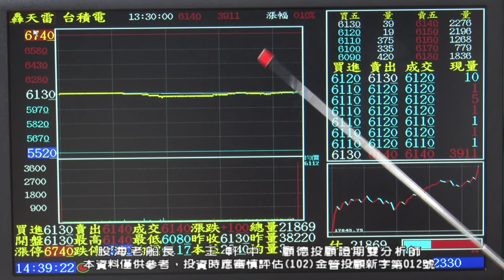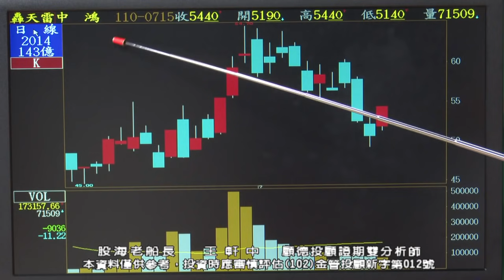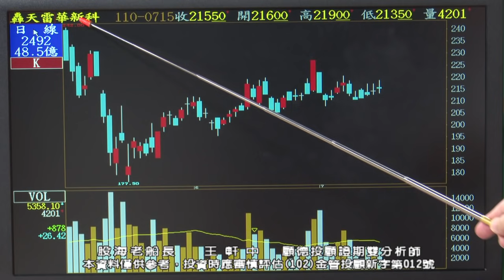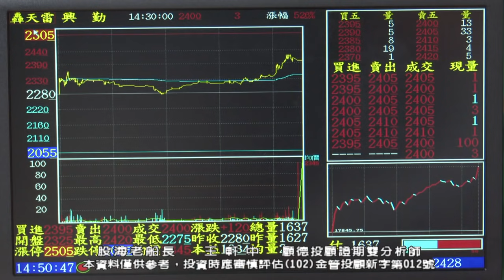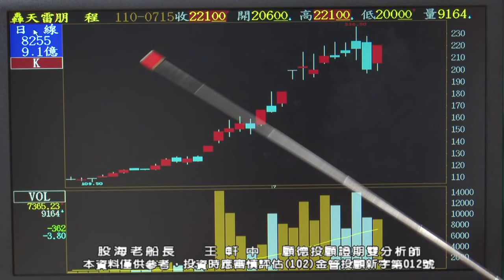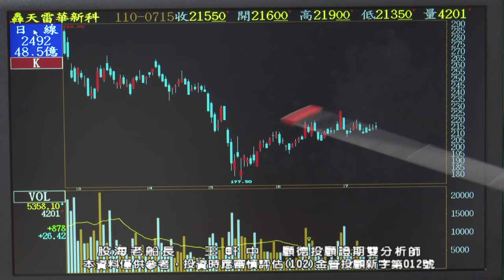20210715 1930 王軒中 股海老船長